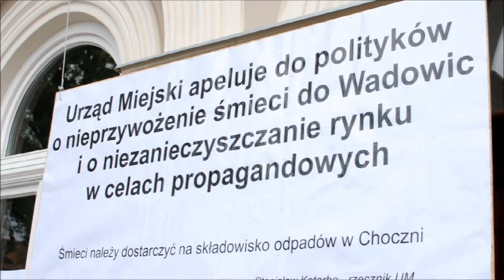Radny Klinowski wyrzuca śmieci